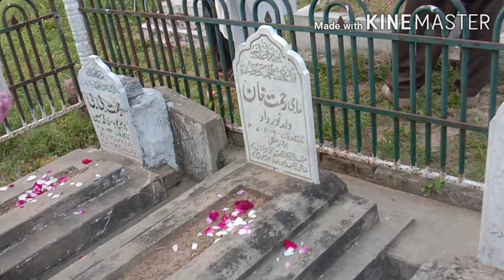Shab e Barat special vlog